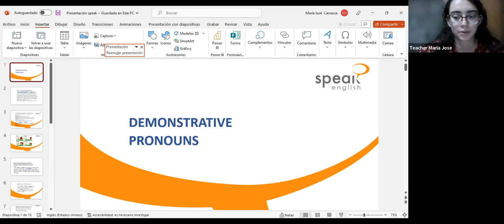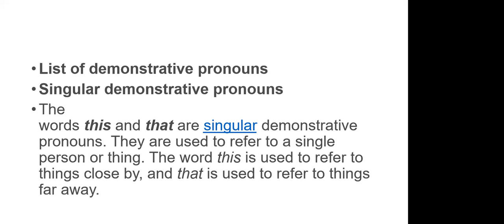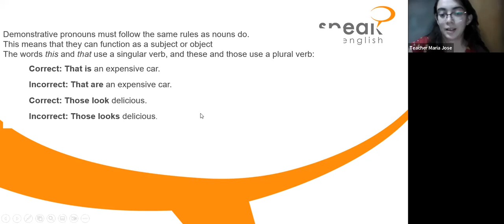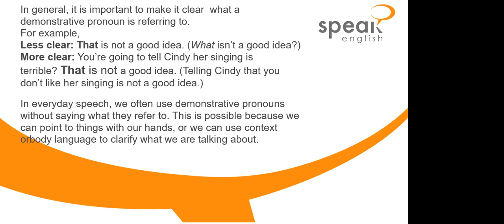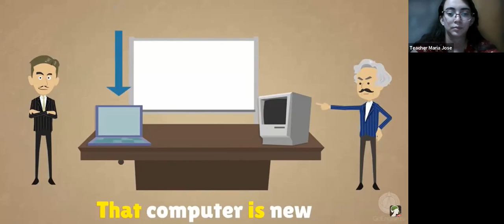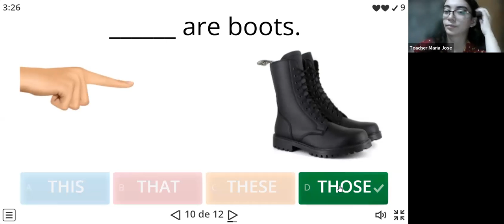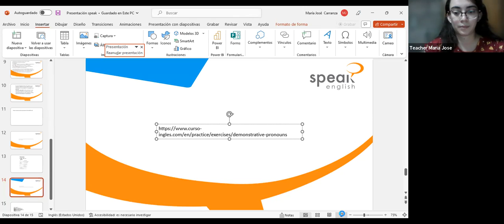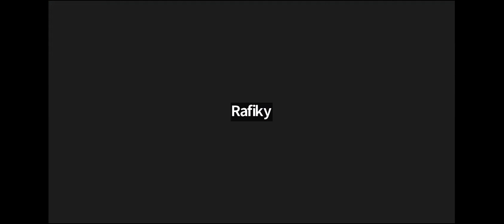CLASS 12 DEMONSTRATIVE PRONOUNS 23-02-23